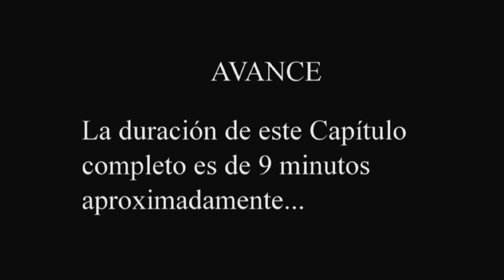Reina Doña Letizia al Óleo Capítulo 1